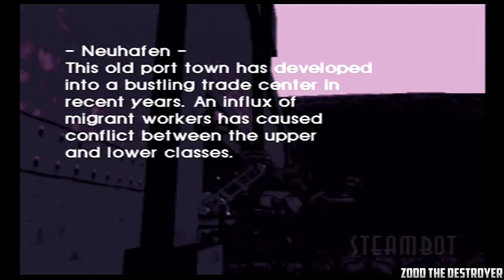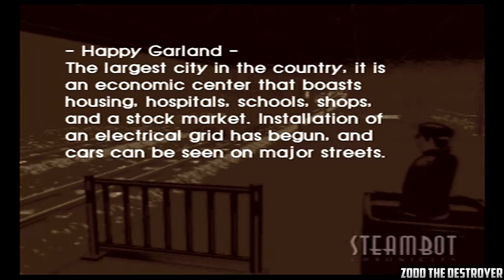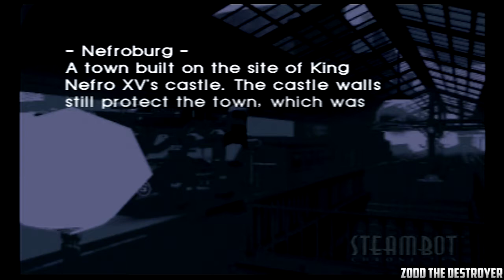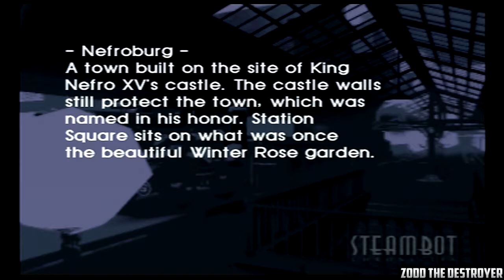Steambot Chronicles : Playthrough : Part 69